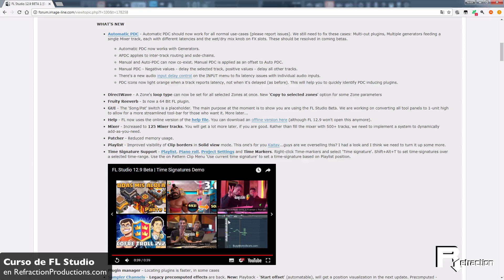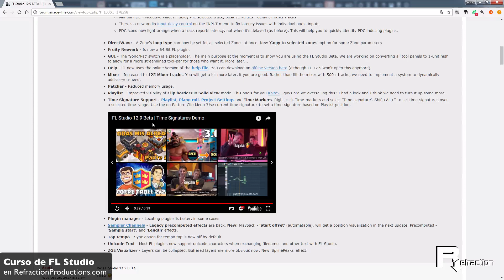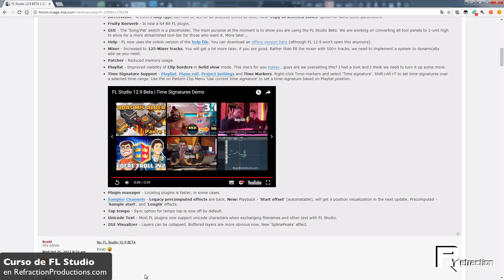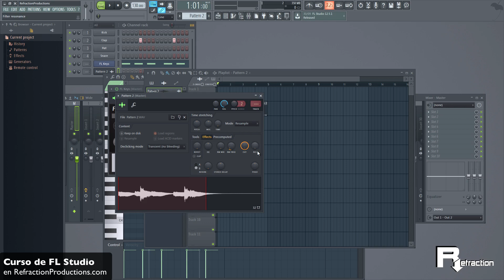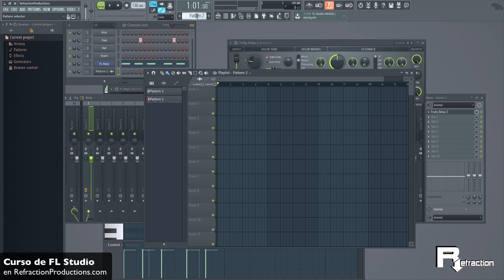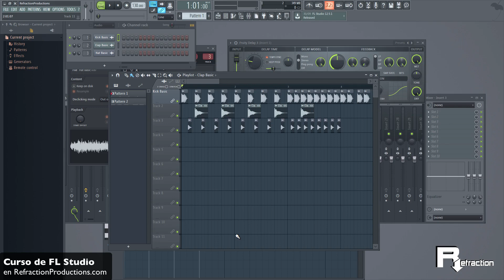FL Studio 12.9 - Novedades y noticias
Vamos a echar un vistazo a las novedades que trae FL Studio 12.9, todavía en beta, pero una release que arregla muchos fallos de fl studio 12.5 y que incorpora algunas novedades más que interesantes.